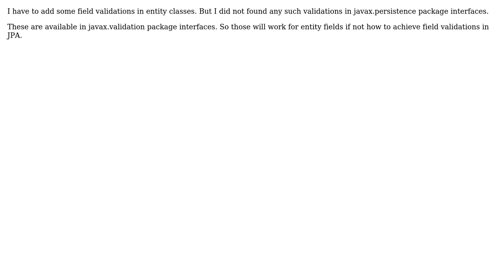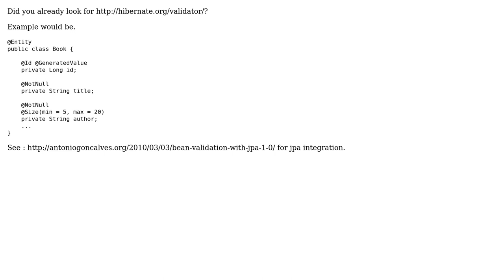How to achieve 'size', 'max' and 'min' validations in JPA?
With thanks & praise to God, and with thanks to the many people who have made this project possible! | Content (except music & images) licensed under CC BY-SA | Music | Images & others | With thanks to user Sun user Ken de Guzman and the Stack Exchange Network Trademarks are property of their respective owners. You are responsible for your own actions.